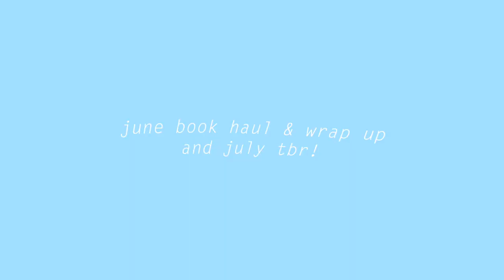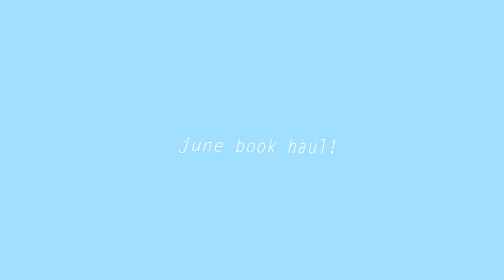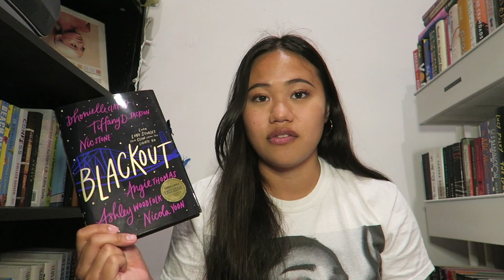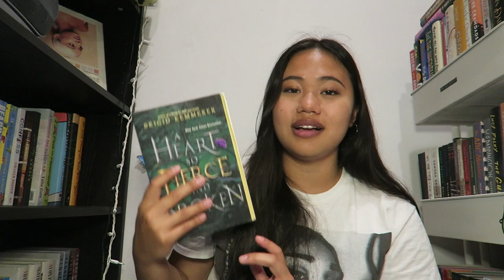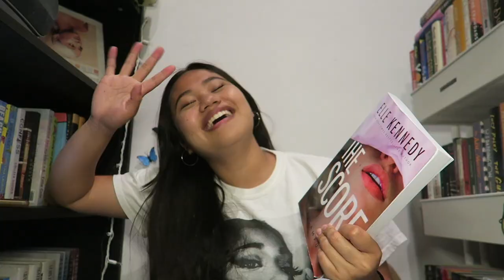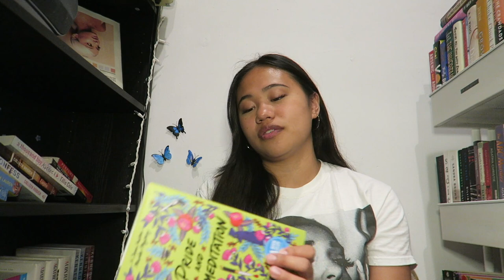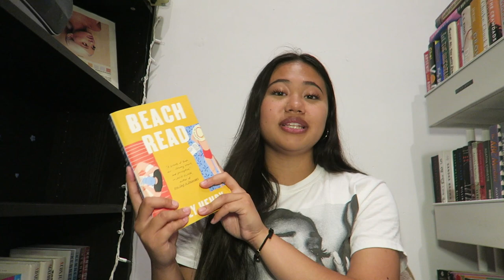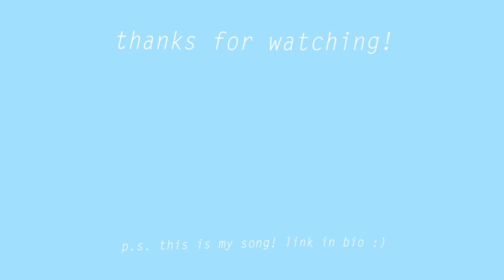june monthly reading recap (haul, wrap up, & tbr) + book club announcement! 📚🌷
FAQ:
-Q. How old are you?
A. I am twenty years old.
A. I use a Canon G7X or my iPhone 11.
A. YESS! :)